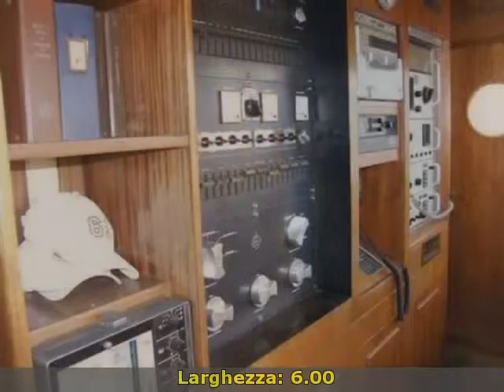Carvel carvel 24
toscana  lu
 barche a vela carvel
 toscana lucca viareggio carvel carvel 24 1968 carvel 24 barche a vela 160 2 x 168 hp - man d 2146 hm - entro bordo diesel - ore moto: 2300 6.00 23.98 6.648 motor sailer totalmente ristrutturato  posto al porto  visibile liguria ponente.vele: randa  spinnaker  fiocco  genoa.accessori: ancora  aria condizionata  batteria (6 2 nuove)  boiler  camminamenti laterali in teak  caricabatterie  congelatore  cucina  cuscineria completa  dissalatore  fornello  forno  frigorifero interno  gps  lavastoviglie  lavatrice  passerella  pilota automatico  pozzetto teak  prese interne 12v  prese interne 220v  radar  radio vhf  salpa ancore elettrico  sartiame in tondino  scaletta bagno  stereo  supporto motore fuoribordo  tendalino  tender  tv  wc marino manuale  winch. ( navisid# 27599 )

   idAnnuncio: